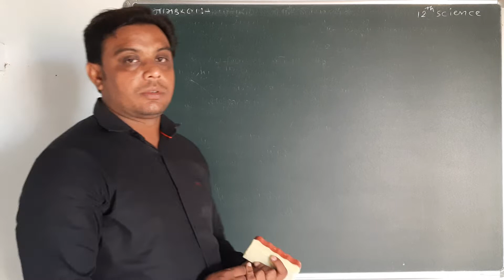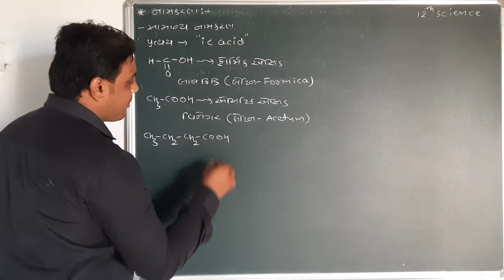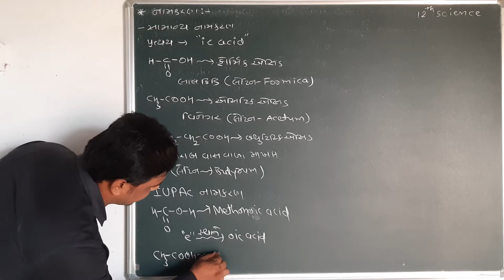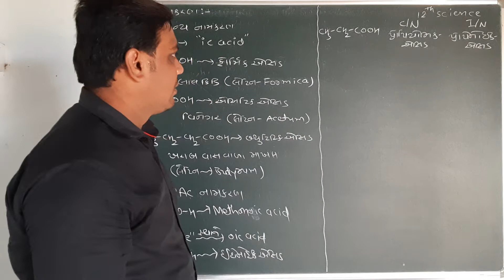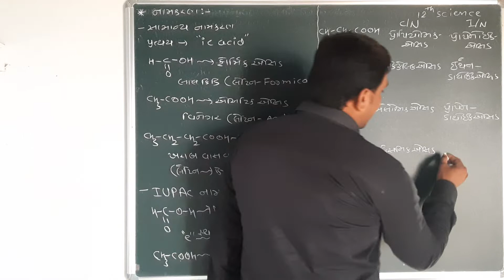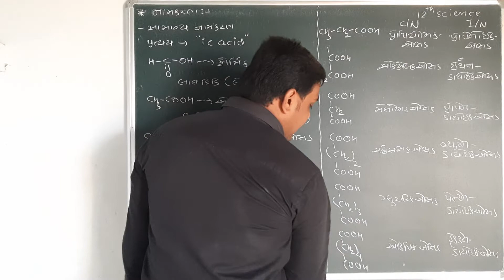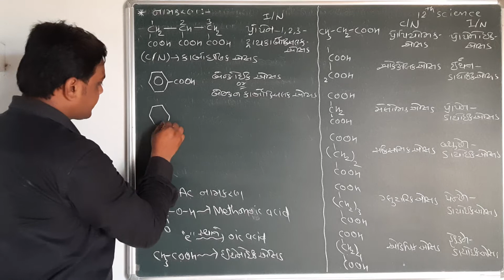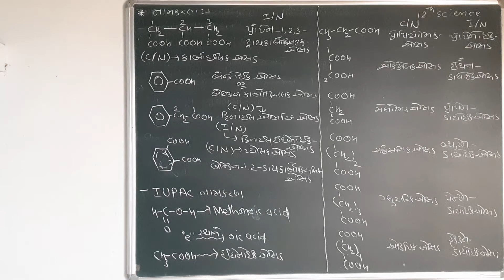||(12th sci)-Chapter 12||L-26||Nomenclature of Carboxylic acid compounds||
12th science